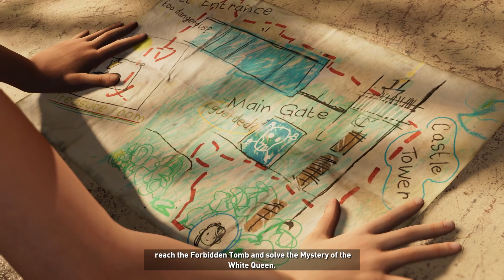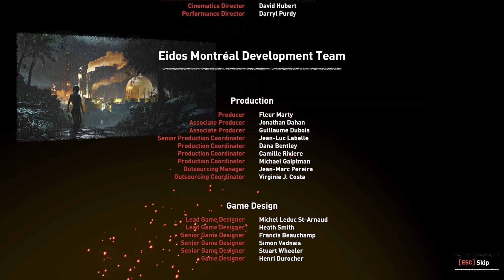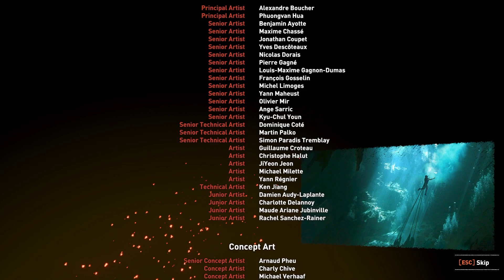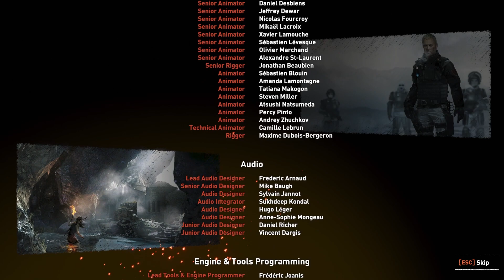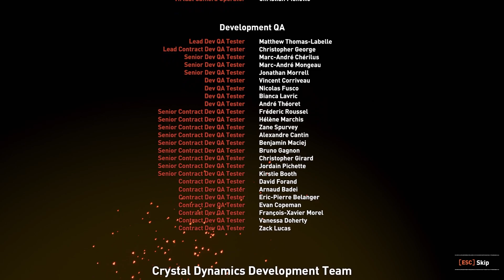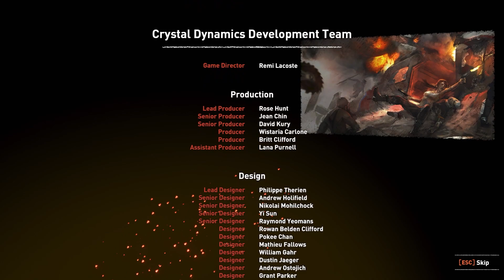Shadow of the Tomb Raider: Definitive Edition - All Cutscenes Full Movie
Shadow of the Tomb Raider is a 2018 action-adventure video game developed by Eidos-Montréal and published by Square Enix's European subsidiary. It continues the narrative from the 2015 game Rise of the Tomb Raider and is the twelfth mainline entry in the Tomb Raider series, as well as the third and final entry of the Survivor trilogy. The game was originally released worldwide for PlayStation 4, Windows, and Xbox One. Versions for Linux and macOS, and Stadia, were released in November 2019. After release, the game was expanded upon with downloadable content in both a season pass and as standalone releases.

Development began in 2015 following the completion of Rise of the Tomb Raider, lasting until July 2018. Shadow of the Tomb Raider was designed to conclude Lara's journey begun in the 2013 reboot, with a key theme being descent both through the jungle environment and into her personality. The setting and narrative was based on Mayan and Aztec mythologies, with the team consulting historians to create the architecture and people of Paititi. The gameplay was adjusted based on both fan feedback and the wishes of Eidos-Montréal, incorporating swimming and grappling while increasing difficulty tailoring. Camilla Luddington returned to provide voice and motion-capture work for Lara. The game cost an estimated US$110–135 million to develop, making it one of the most expensive games ever made.

Released as the final installment in Lara Croft's origin trilogy, Shadow of the Tomb Raider received generally positive reviews from critics, with particular praise going to the game's emphasis on challenge tombs and puzzles, although some felt that the series' gameplay had become stale and lacked innovation. While opening to slow sales, the game eventually shipped over 8.9 million copies worldwide.